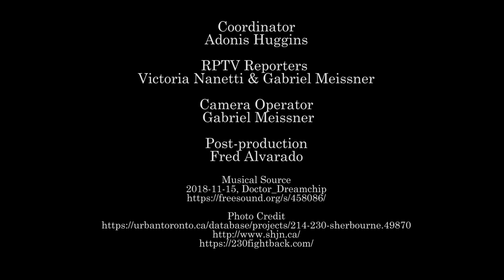Housing advocates call on City to stop Kingsett's Capital to build a condo at 214-230 Sherbourne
A delegation gathered at City Hall asked Mayor Olivia Chow to live up to their pledge to create social housing.
On July 18th, Affordable Housing advocates and action groups sent a delegation to City Hall to deliver a letter to Mayor Olivia Chow to call on City of Toronto to reverse the sale of 214-230 Sherbourne to KingSett Capital.  The developer has submitted plans for a 47-storey condo to be built in that property.
230Fight Back, the Shelter and Housing Justice Network, and Right to Housing groups have proposed social housing at this site as a way of easing the affordable housing crisis in this neighbourhood and as a way to combat the gentrification that’s removing needed vital services, and displacing residents.